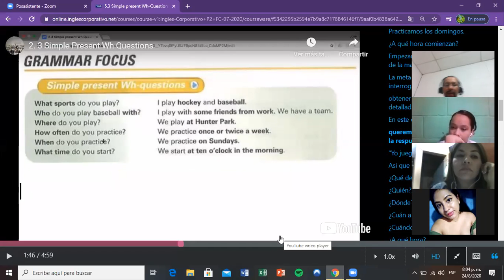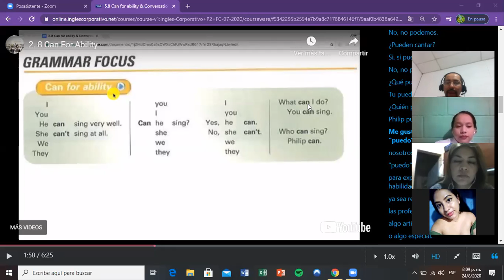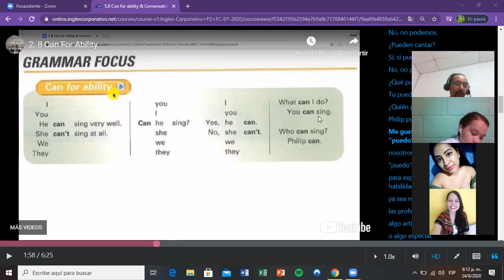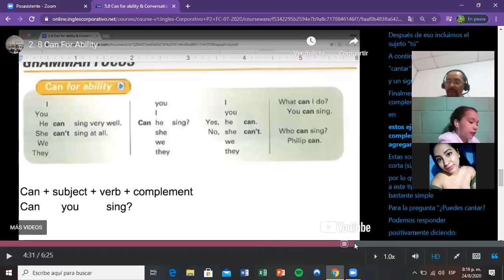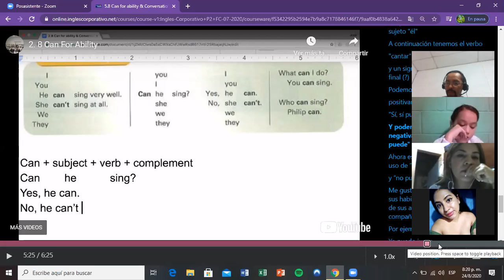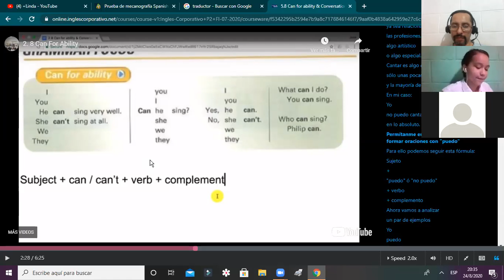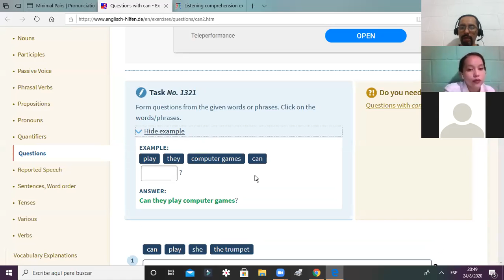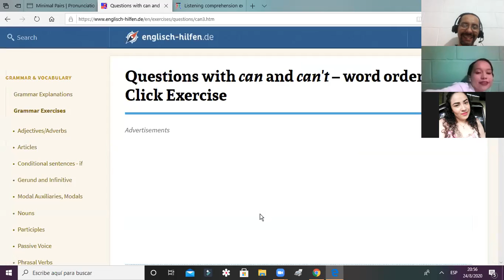Ingles Corporativo- Day 13 Can / Can´t